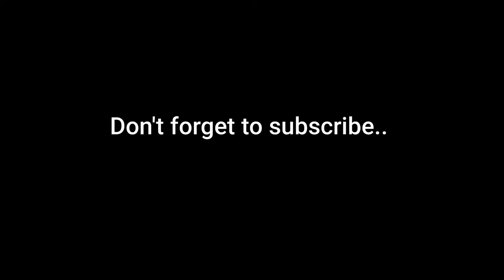Tall Buildings in Dubai | by non copyright videos